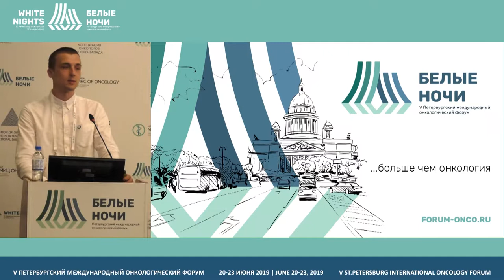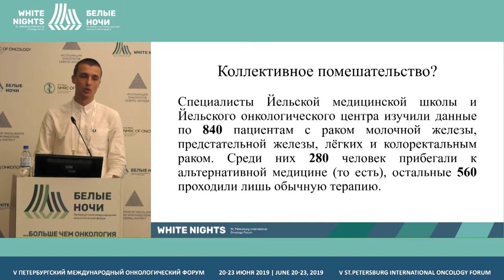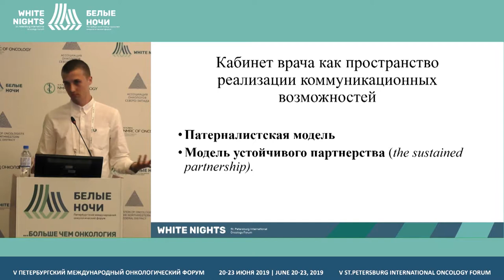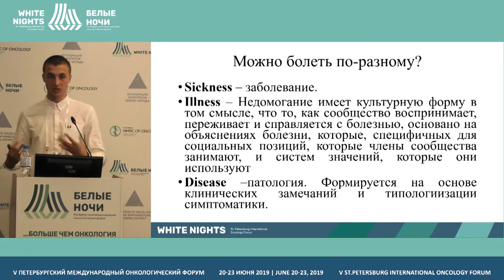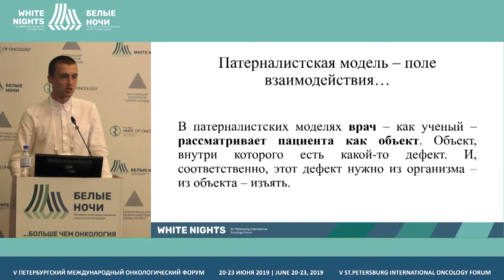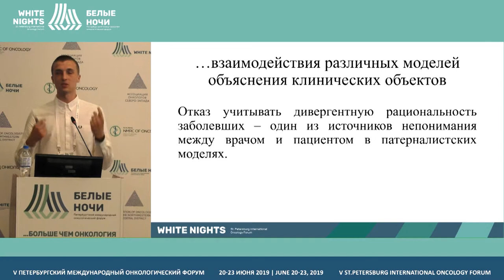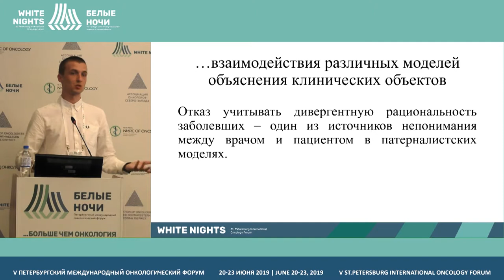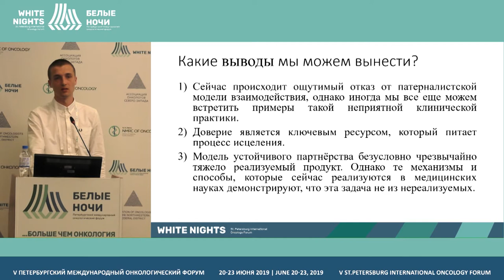Отношения «врач-пациент» в контексте паранаучных представлений об онко заболеваниях (Старцев С.В.)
Старцев Сергей Вячеславович, НИУ «Высшая школа экономики», Москва